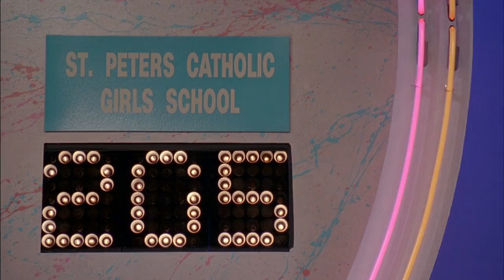Class Act (1992) "Knowledge Bowl" Scene